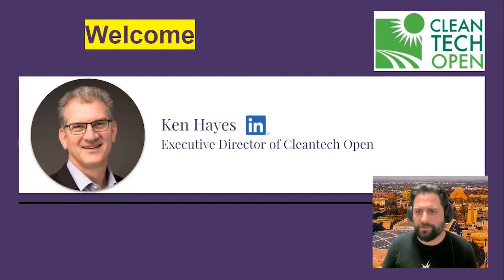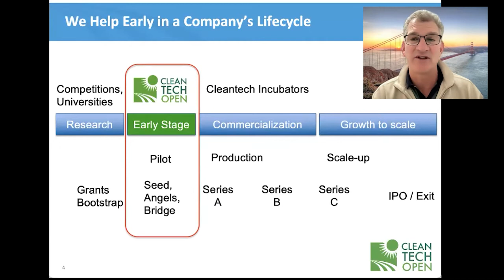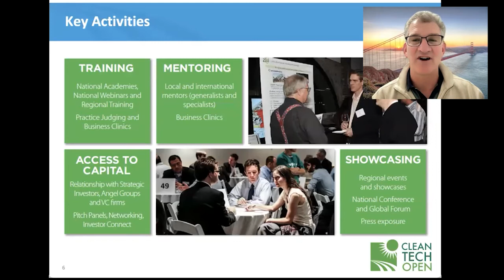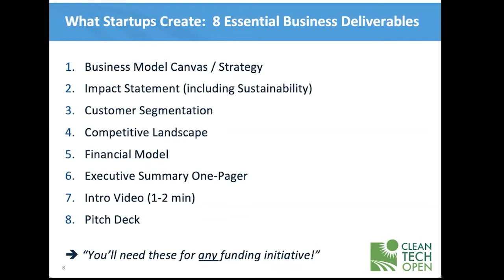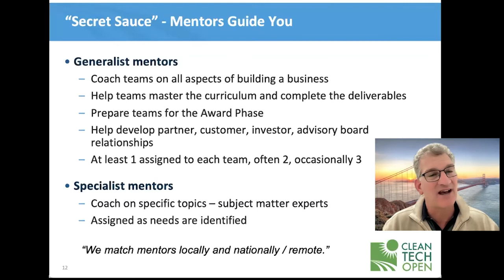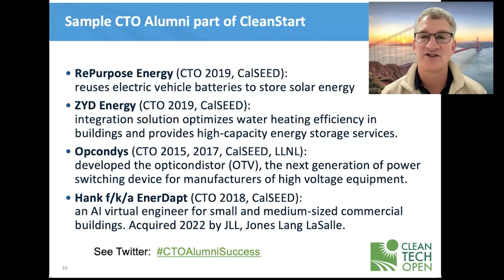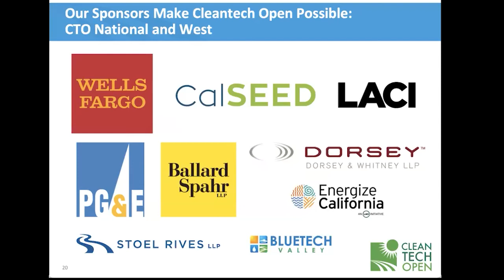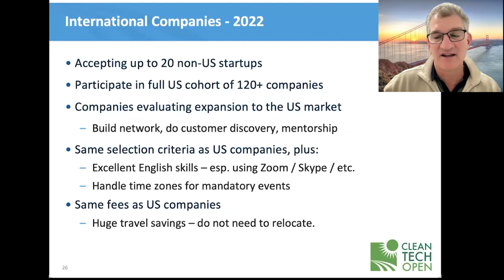Ken Hayes shares Cleantech Open 2022, the world’s largest cleantech accelerator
Do you have a business idea that could help save the planet, but don’t quite know how to get started? Have you founded your cleantech startup, but are struggling with securing your first customers, finding investors, or building a team?

Apply to Cleantech Open 2022, the world’s largest cleantech accelerator, for 12 weeks of business advice, mentoring, investor matchmaking, pitch competitions, & cash prizes to propel your startup forward.